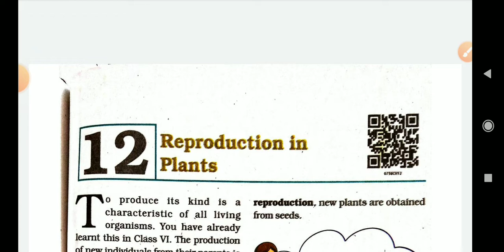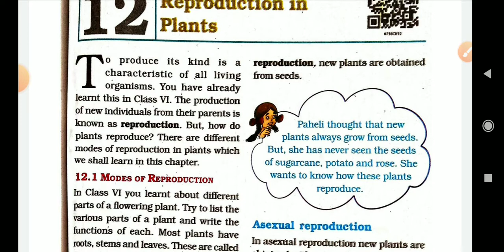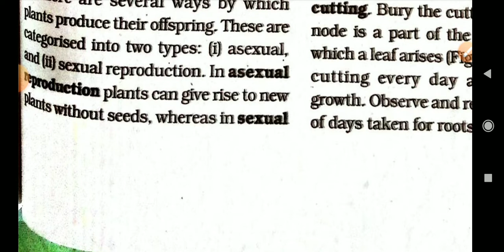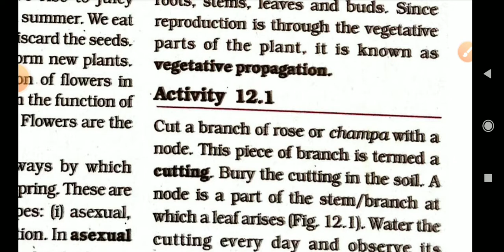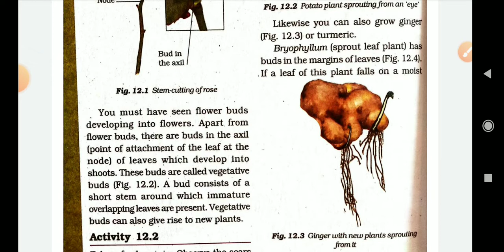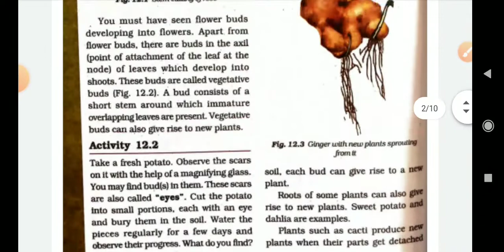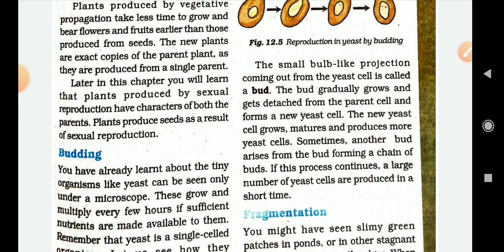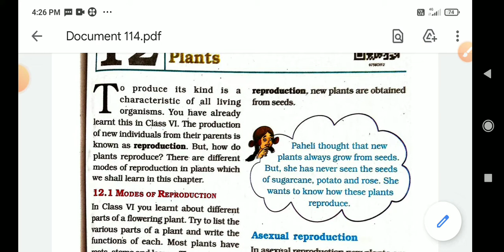std 7 eng sci ch 12 part 1